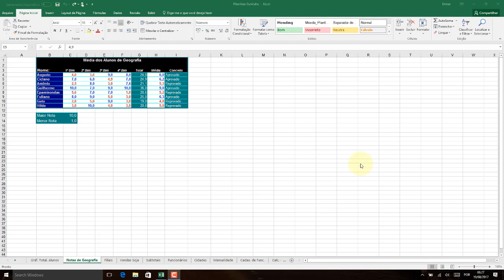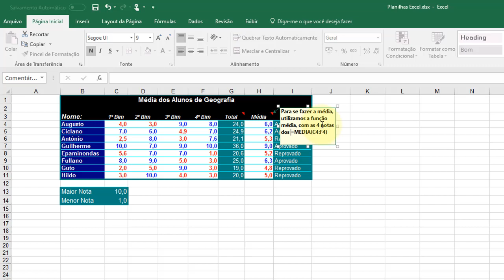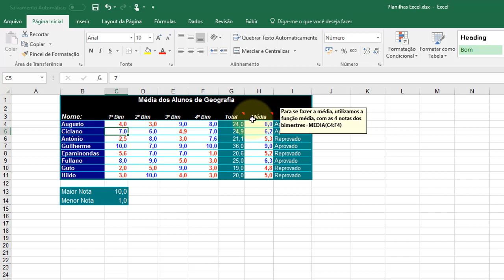Excel 2016 Aula 31 Inserindo Comentarios Explicativos